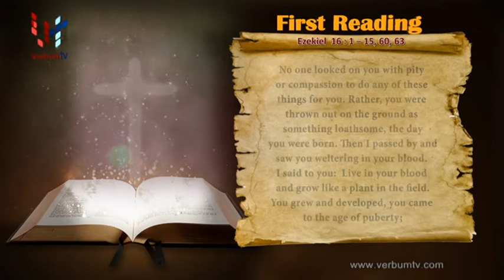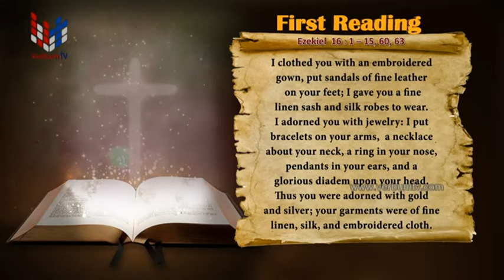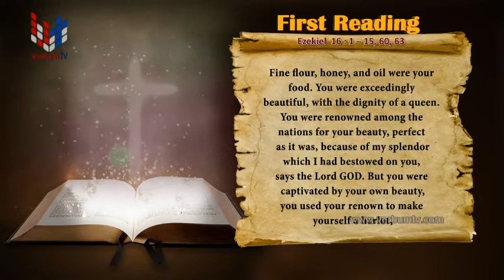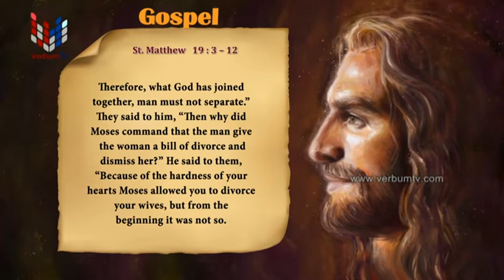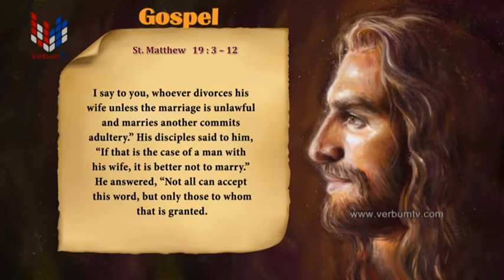SRI WACHANAYANO (ශ්‍රී වචනයාණෝ) ENGLISH - EP 2565 - 2022 08 12